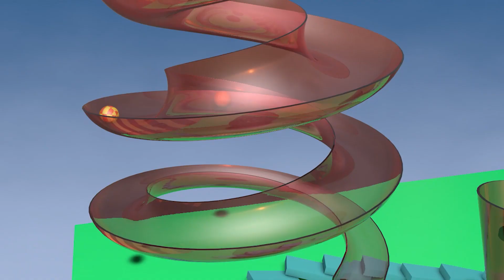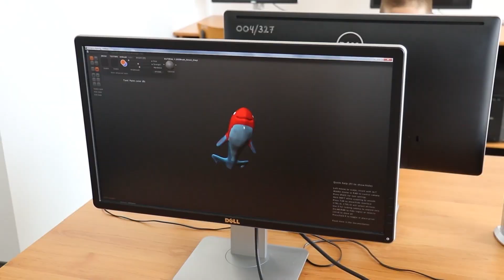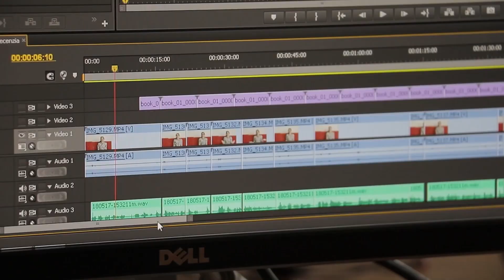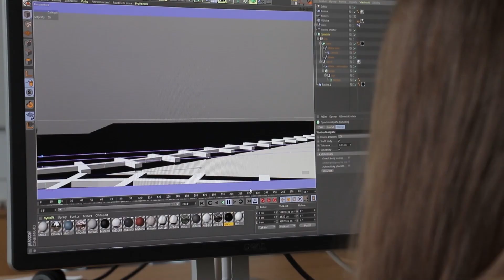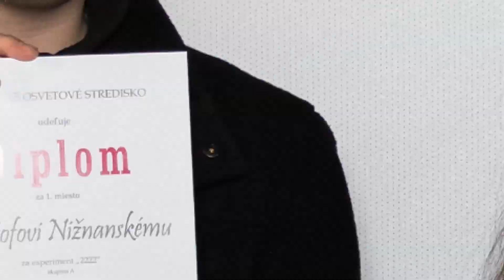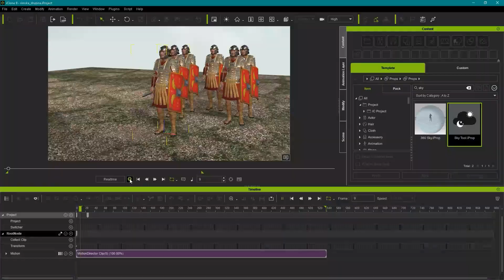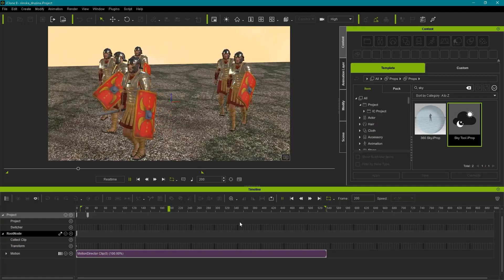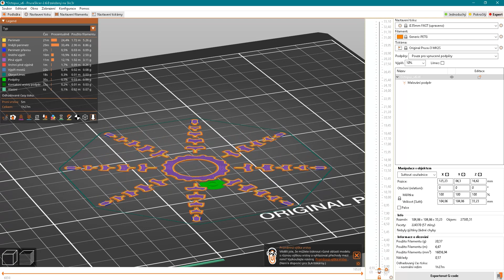CZUŠ Vrbové - promo 2023